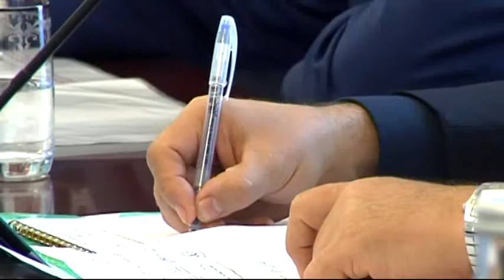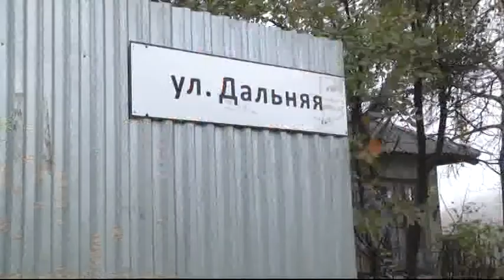Дорожная карта 01 11 17